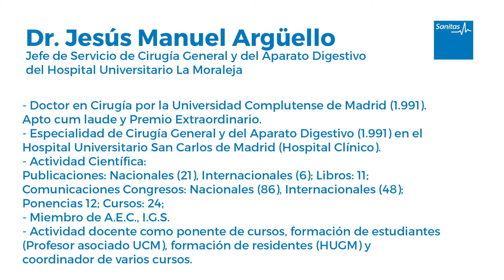¿Qué nuevas tecnologías intervienen en mejorar la seguridad en una intervención quirúrgica?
Aplicamos la última tecnología en tu cuidado. El Dr. Jesús Manuel Argüello, jefe de servicio de Cirugía General y Aparato Digestivo del Hospital Universitario La Moraleja, explica cuáles se dan en esta especialidad.